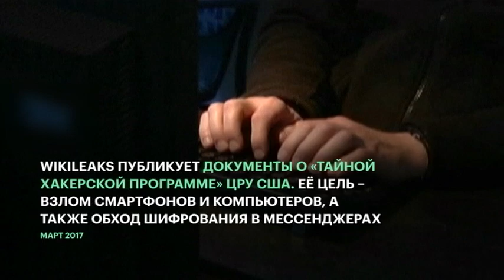Семь лет в посольстве: история Джулиана Ассанжа от бегства до задержания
Джулиан Ассанж арестован в Лондоне. Президент Эквадора лишил его политического убежища и полицейские смогли беспрепятственно пройти на территорию посольства Эквадора. США добиваются экстрадиции основателя WikiLeaks, его обвиняют в сговоре с целью получить секретную информацию. В Штатах Ассанжу может грозить смертная казнь.

Ассанж, которому 47 лет, заметно постарел за годы пусть и добровольного, но все-таки заточения. Сам он не собирался покидать посольство. А представители Викиликс заявляют о том, что решение президента Эквадора нарушает международное право.

ЗаЧЭЗимся?